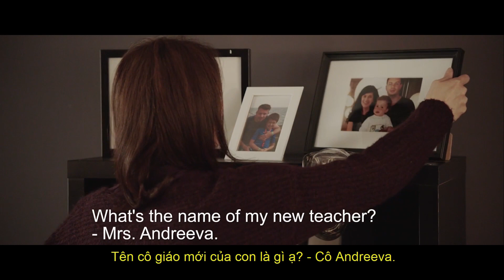[EUFF2022] Trailer phim Những lá thư từ Nam Cực - Letters from Antartica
Liên hoan phim Châu Âu tại Việt Nam 2022 (EUFF2022) sẽ chính thức diễn ra vào ngày 19/05 - 05/06 với nhiều bộ phim đặc sắc chọn lọc từ các quốc gia châu Âu trong đó có nhiều phim đã giành được các giải thưởng trong nước và quốc tế quan trọng.

Tóm tắt phim: Có một ông bố công tác ở tận Nam Cực nghe có vẻ hay ho đối với một đứa trẻ 8 tuổi. Diana là một góa phụ trẻ, cô không thể tự mình nói với cậu con trai nhỏ Niki rằng cha cậu đã qua đời trong một vụ tai nạn xe hơi. Thay vào đó, cô dệt nên câu chuyện rằng anh tham gia một chuyến thám hiểm khoa học tại Cơ sở Nghiên cứu của Bulgaria ở Nam Cực. Để thuyết phục hơn, cô viết cho con trai mình những bức thư “được gửi từ cha cậu” về những cuộc phiêu lưu tưởng tượng thú vị ở Nam Cực. Câu chuyện ảo tưởng này khiến Niki vui vẻ, nhưng rồi những lời nói dối cứ lớn dần và những đứa trẻ trong trường, đặc biệt là Valio, bắt đầu chế nhạo những câu chuyện hư cấu về Nam Cực của cậu bé. Khi tình trạng tâm sinh lý của Diana ngày càng xấu đi, sự thật dần được phanh phui, dẫn đến chuỗi sự việc đầy kịch tính.

Để biết thêm thông tin chi tiết về Liên hoan phim, xin vui lòng truy cập: